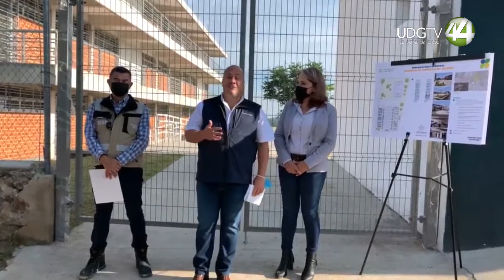La UdeG hará su propio acto inaugural de la Preparatoria de Juanacatlán